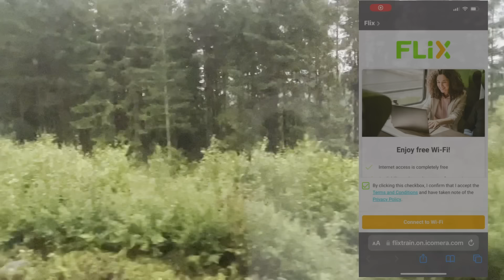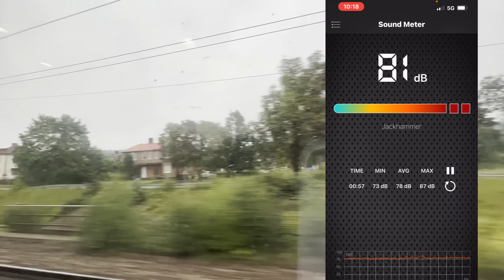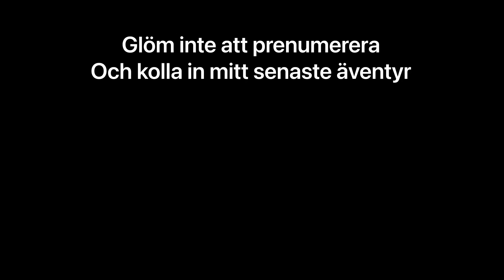Är FlixTrain så dåligt som alla säger?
Filmat i agusti 2023.